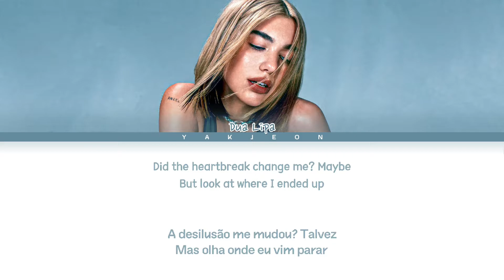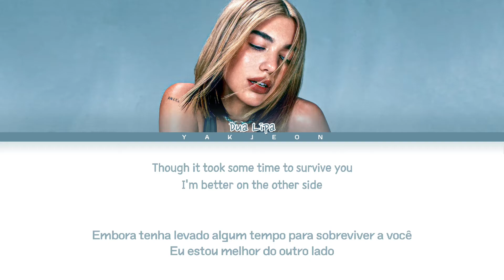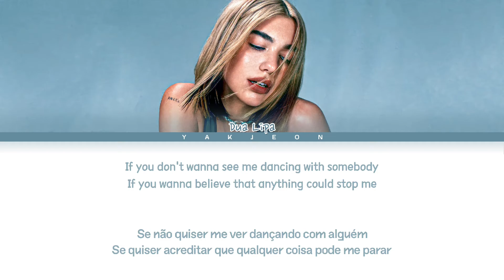Dua Lipa 'Don't Start Now' lyrics Tradução/Legendado (Color Coded Lyrics)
💙 BY-YAKJEON 💙
• Artist: Dua Lipa
• Song ♫: Don't Start Now
• Album: Future Nostalgia (The Moonlight Edition)
• Released: 19.11.01
• Tradução: Otávio

DUA LIPA Don't Start Now Making Behind The Scenes
DUA LIPA Don't Start Now Yakjeon
DUA LIPA Don't Start Now Como Cantar